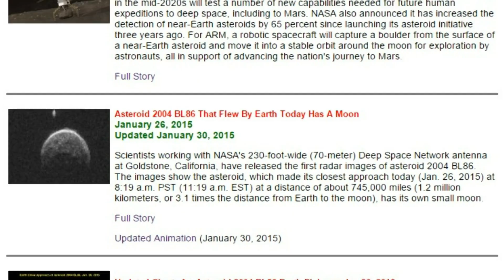Huge asteroid to narrowly miss Earth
A massive asteroid, capable of wiping out an entire country, is on a near-collision route towards Earth.

The 1000-metre wide mammoth asteroid has sparked fears of an unprecedented disaster, as it travels at a speed of more than 36,000km/h.

Small meteorites pass by Earth regularly, but one of this size is an occurrence that only happens once in 5000 years.

The impact would reportedly trigger earthquakes, tsunamis and devastating changes in climate.

If the asteroid, called 2014-YB35, did collide with Earth, it would unleash an explosive force equivalent to more than 15,000 tonnes.

"Smaller scale events like Tunguska are absolutely a real risk, largely they are undiscovered and so we are unprepared," Bill Napier, professor of astronomy at the University of Buckinghamshire, told the Daily Express.

"With something like YB35, we are looking at a scale of global destruction, something that would pose a risk to the continuation of the planet," he continued.

If an asteroid this big was to hit Earth, it is possible that plumes and debris thrown into the atmosphere would change the climate and potentially make the planet uninhabitable.

"The real risk is from comets, which even if the Earth passes through the tail, can generate a massive plume of smoke with hugely significant consequences," Napier said.

NASA has said they expect the YB35 to pass within about four million kilometres on Friday.

The rock was detected by the Catalina Sky Survey last year and has been closely watched this week.

Astronomers have named June 30 as Asteroid Day to highlight the dangers of potentially dangerous asteroids.

"It just takes one asteroid to completely destroy life, not just humanity, but all species," said initiative co-founder Grigorij Richters told the Daily Express.